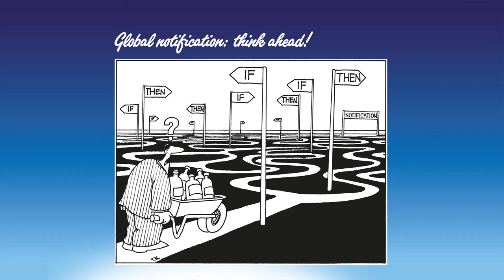Interview on new chemical substance notification in China with Vincent Wang and Andy Burgess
Vincent Wang from Milliken Chemical Division and Andy Burgess from RSI provide practical advice on new chemical substance notification in China